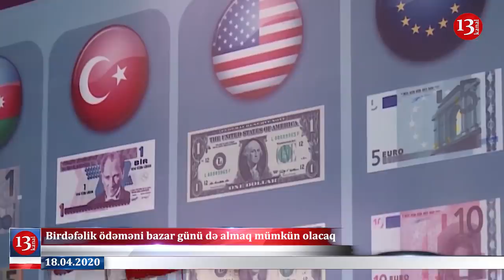190 manat müavinəti almağa gedənlər cərimələnir?Deputatın oğlu işdən çıxarıldı, MM Aparatı buraxıldı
1. Bu günə qədər Azərbaycanda koronavirusdan 18 nəfər vəfat edib
2. Milli Məclisin Aparatı buraxıldı. Deputatın oğlu da işdən çıxarıldı
3. 190 manat müavinəti almağa gedən şəxslər icazə müddəti bitdikdə cərimələnir?
4. "Virtual məktəb" layihəsinə qoşulmayan müəllimlərə maaş veriləcəkmi?
5. Birdəfəlik ödəməni bazar günü də almaq mümkün olacaq